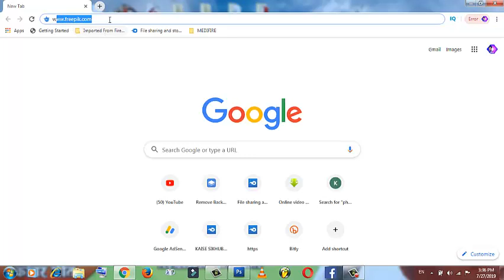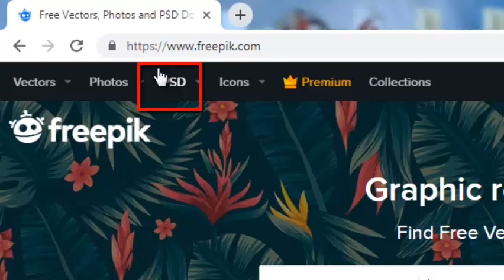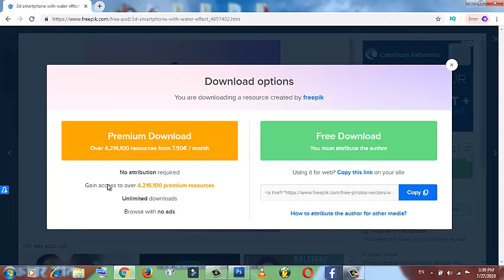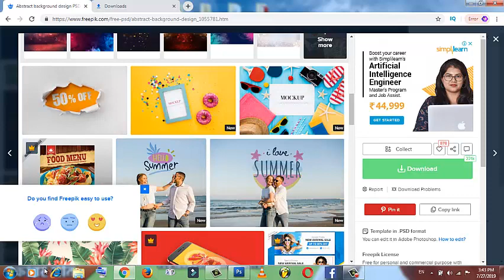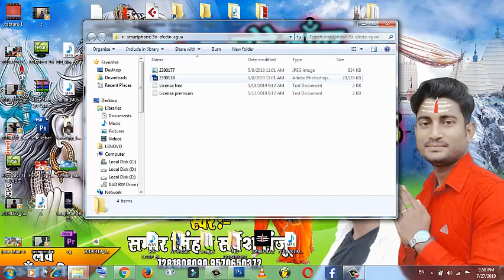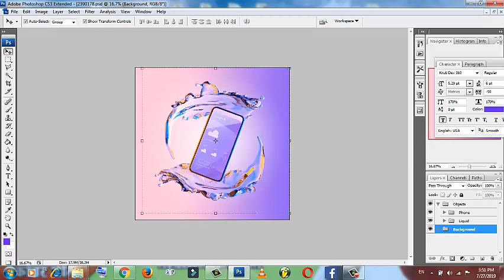How to BEST free psd project and Beagaraund downlod || use Phtoshop free || kaise sikhub hindi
HI firend es video me hamne aapko bataya hai ki aap free wevsite ki madat se pdd ko dowlod kar sakte hai aur use me la sakte hai ...

दोस्तों यदि आपको हमारा वीडियो पसंद आता है तो चैनल को सब्सक्राइब करके साथ में बैल आइकन को प्रेस कर दे यदि आप किसी तरह के वीडियो चाहते हैं कि हमारे चैनल पर अपलोड हो तो हमें सपोर्ट करें और वीडियो को शेयर करना ना भूल

किसी भी तरह के सवाल जवाब यदि है आप हमें कमेंट करके अपना सवाल पूछ सकते हैं मैं 24 घंटे के अंदर में आपका सवाल का जवाब जरूर दूंगा इसी तरह के सहयोग के लिए आप हमें कांटेक्ट कर सकते हैं कांटेक्ट नंबर हमारा डिस्कशन बॉक्स में है नीचे जाकर आप नंबर से हमें कांटेक्ट कर सकते हैं और कोई भी सुझाव हो तो आप हमें बता सकते हैं...
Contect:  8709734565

👍 दोस्तों हमारा वीडियो देखने के लिए आपका बहुत बहुत धन्यवाद आप हमेशा सही सलामत रहे खुश रहे दोस्तों प्लीज आप हमें इसी तरह से सपोर्ट करते रहिए जो कि हमारी चैनल पर हमें अपने चैनल पर अपने वीडियो को अपलोड करें और आप लोगों को सिखा सके  थैंक यू फॉर वाचिंग वीडियो